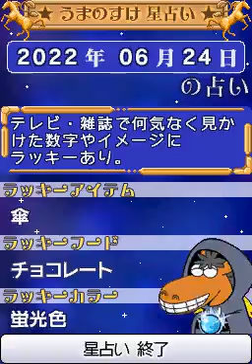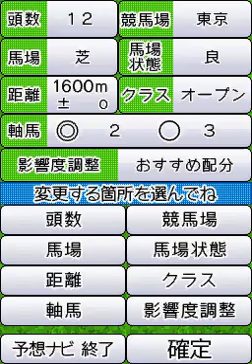NDS Longplay [350] Keiba Navi - Umanosuke